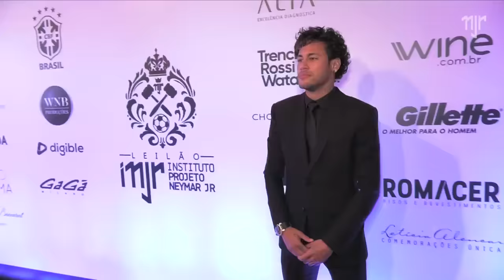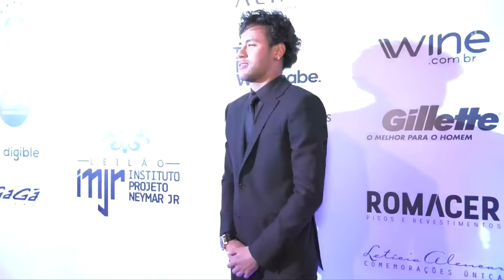Neymar Jr | Behind the Scenes | 1º Leilão do Instituto Neymar Jr